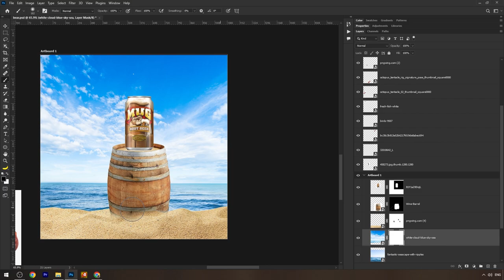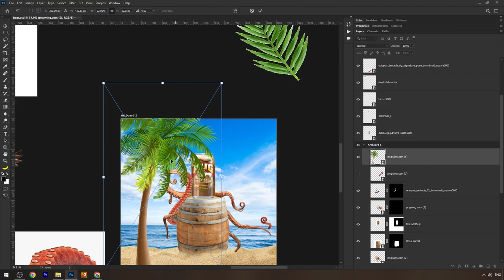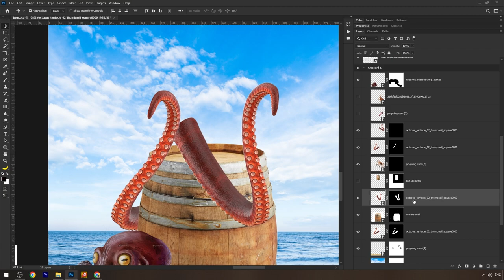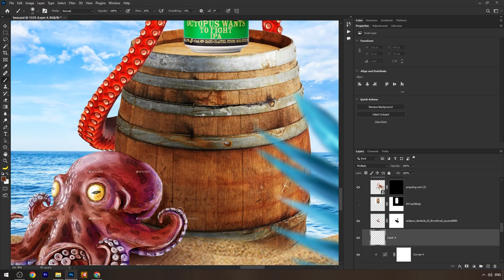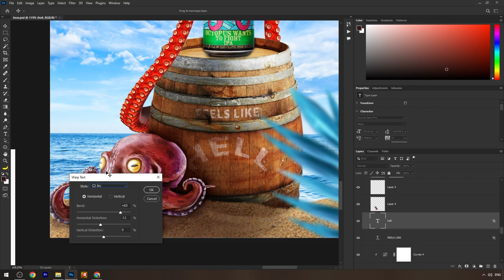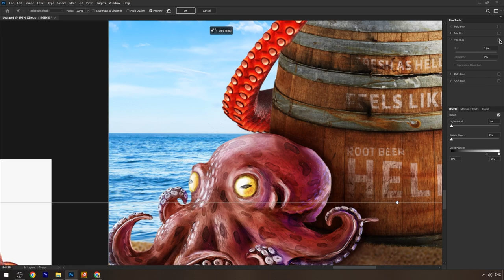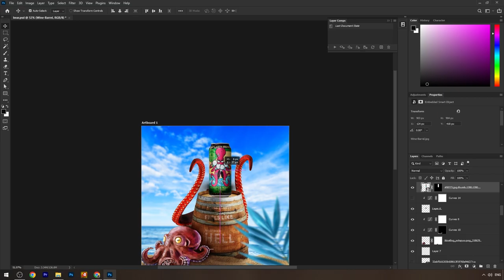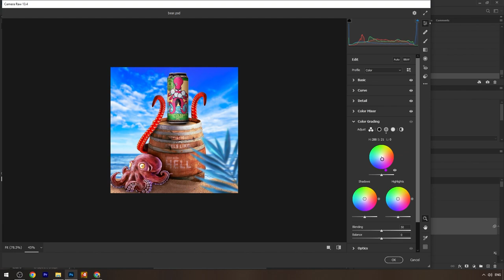Kraken's Brew | Speed Art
hey there